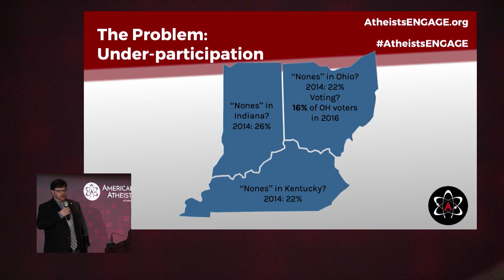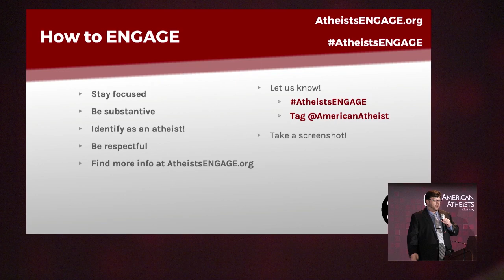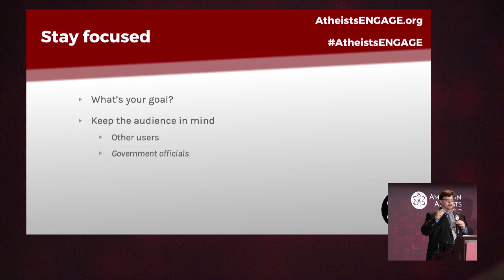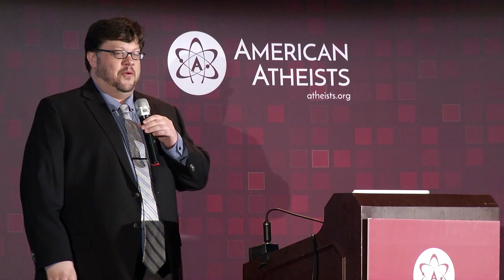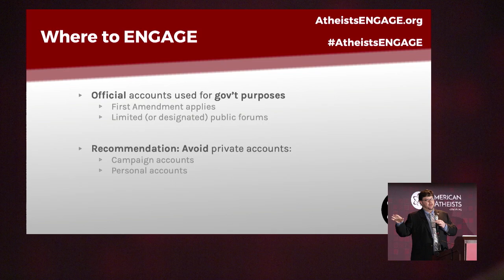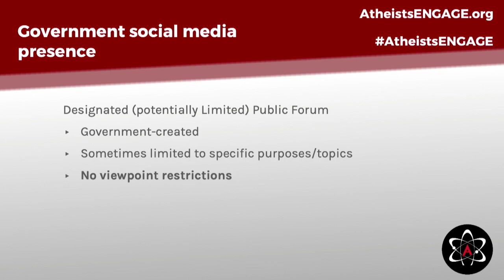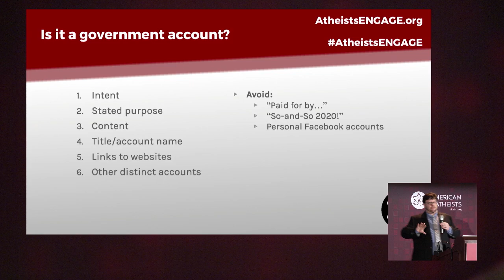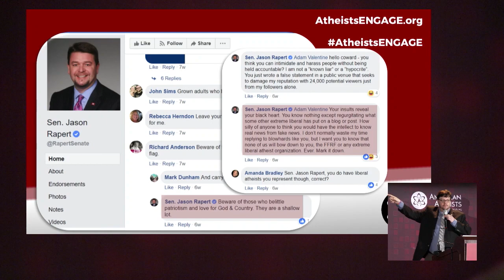Atheists Engage: Speaking Out on Social Media - Geoffrey Blackwell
Geoffrey Blackwell joined American Atheists in September 2016. As litigation counsel, he responds to reports of possible violations of the separation between religion and government, works with government officials to find mutually acceptable solutions to potential issues, and manages litigation if issues cannot be resolved amicably.

Prior to joining the staff of American Atheists, Geoffrey served as Associate Counsel in a New Jersey civil litigation firm. Since May of 2014, he has hosted All Too Common Law, a news podcast with a legal perspective. Every year, he volunteers as a judge for the Philip C. Jessup International Law Moot Court Competition, in which law students from 87 countries compete in a simulation of a fictional dispute between countries before the International Court of Justice. He previously served as a member of the Board of Directors of the New Jersey Humanist Network.

While earning his JD from Rutgers School of Law, he participated in the school’s Human Rights Advocacy and Litigation Clinic, served as the President of the Rutgers-Camden International Law Society, and independently researched religious discrimination in employment. Prior to law school, he received a Bachelor’s degree in political science from Columbia College.